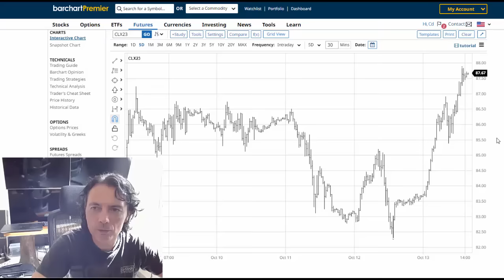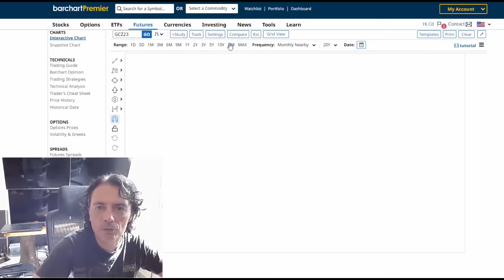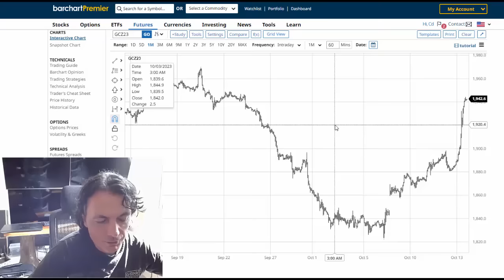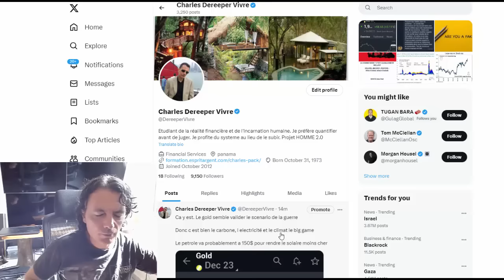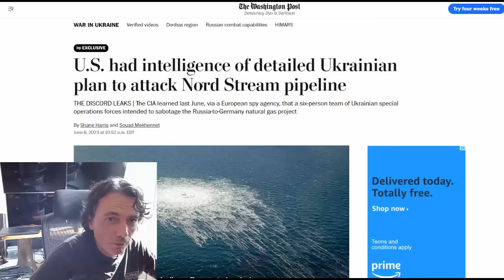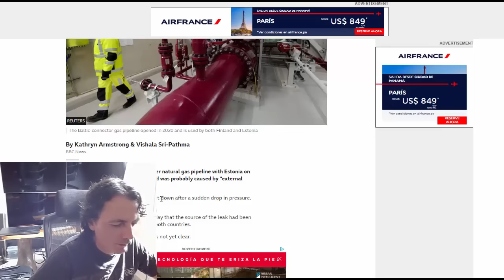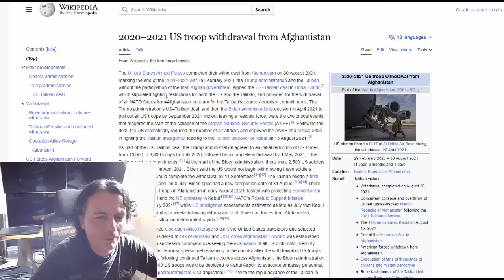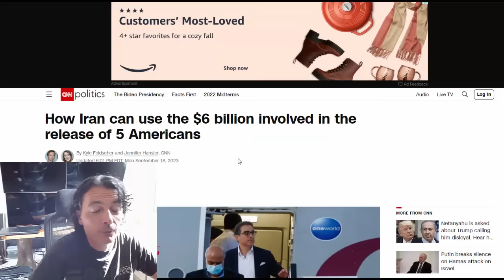Un scénario de hausse des taux et de l'énergie grace aux "Russes"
Choisissez votre préférence pour suivre mon blog pro et perso